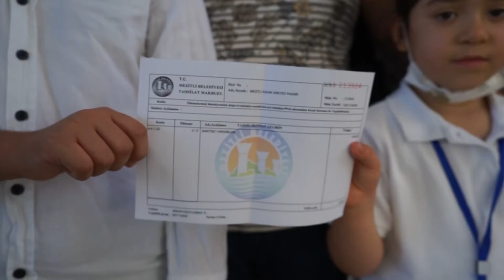MEZİTLİ’DE KADIN ÜRETİCİLERDEN İZMİR’E ANLAMLI DESTEK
Mezitli Kadın Üretici Pazarlarında tezgah açan kadınlar, çok önemli duyarlılık örneği sergiledi. İzmir depremini haber alır almaz harekete geçen kadınlar, aralarında topladıkları bir miktar parayı, yardım sağlanması amacıyla Mezitli Belediyesine bağışladı.